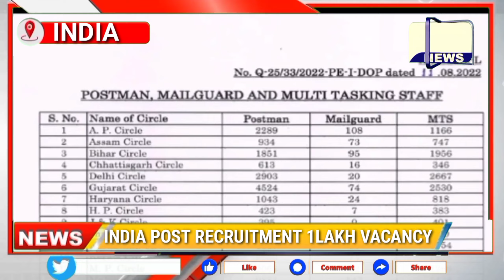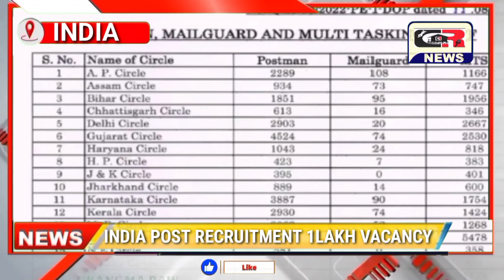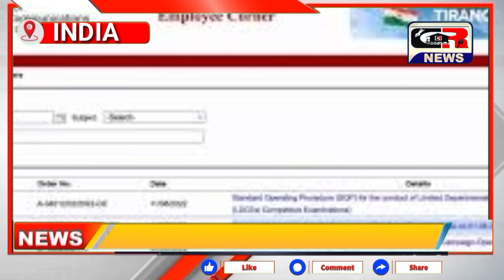India Post Releases Notification for Over 1 Lakh Vacancies, Here's How to Apply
𑄷 𑄣𑄳𑄦𑄇𑄴 𑄟𑄙𑄳𑄠𑄮𑄟𑄨𑄇𑄴 𑄛𑄥𑄴 𑄝𑄣 𑄉𑄪𑄚𑄮𑄖𑄳𑄠𑄬𑄭 𑄘𑄋𑄴𑄢𑄧 𑄌𑄉𑄪𑄢𑄩 𑄈𑄧𑄝𑄧𑄢𑄴 𑄞𑄢𑄧𑄘𑄧𑄢𑄴 𑄛𑄮𑄖𑄴𑄨 𑄢𑄬𑄎𑄳𑄠𑄮𑄖𑄴𑄪𑄚𑄴 𑄚𑄬𑄎𑄬𑄝𑄇𑄴 𑄃𑄨𑄚𑄴𑄘𑄨𑄠𑄚𑄴 𑄛𑄮𑄥𑄳𑄖𑄴 𑄤𑄧𑄖𑄴 𑄇𑄟𑄴 𑄉𑄧𑄢𑄨𑄠𑄬𑅁India Post Recruitment 2022: As per the notification released by the India Post, 59,099 vacancies are of postman, 1445 of mail guard, and 37,539 multi-tasking posts